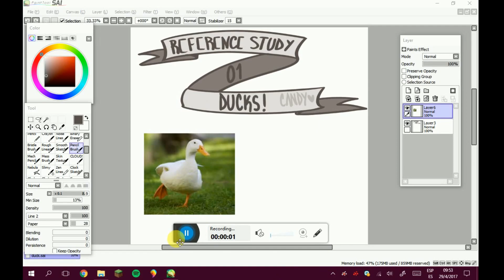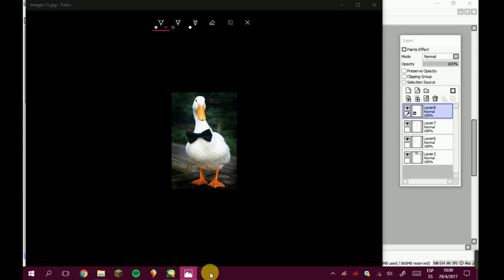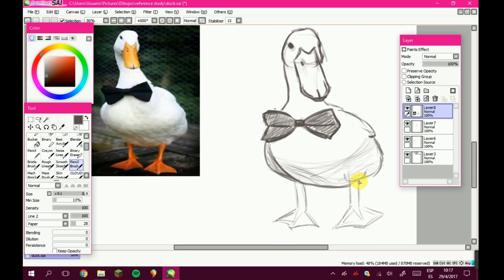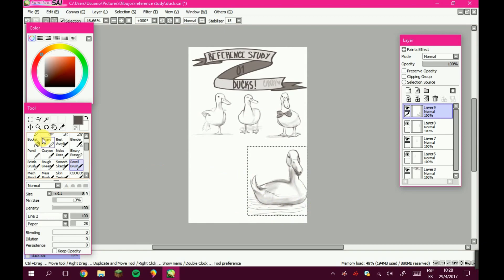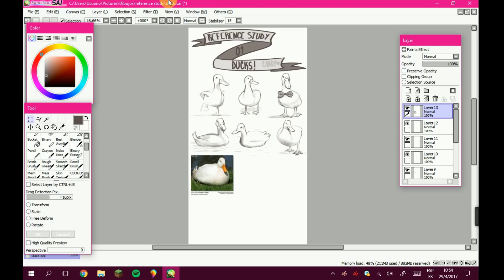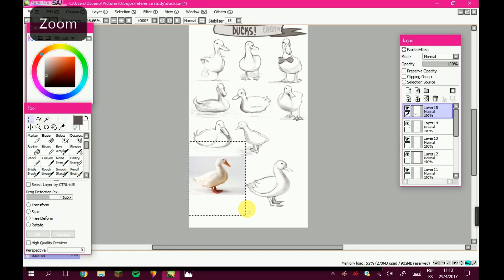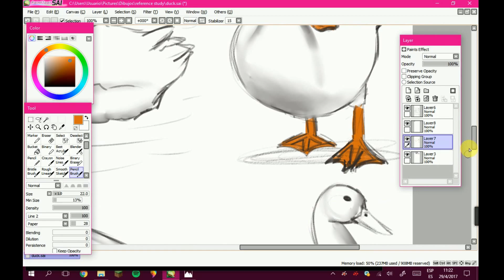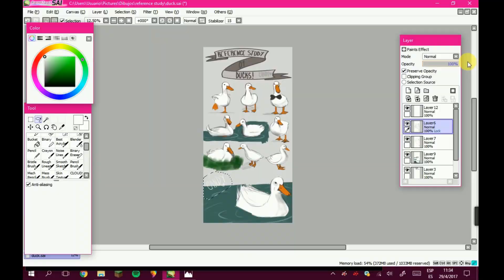Drawing From Reference 01: Ducks!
None of the References or Songs used in this video are mine.